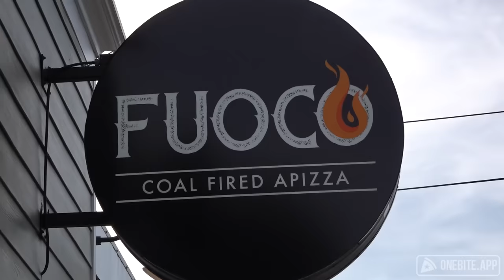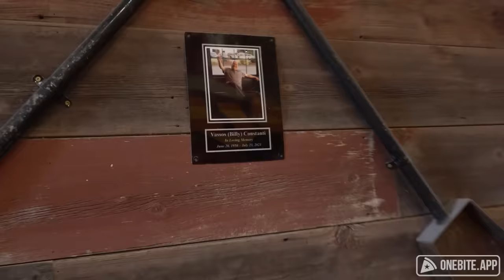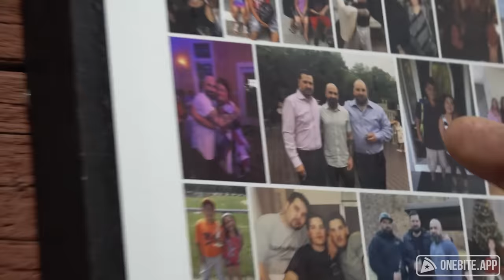Barstool Pizza Review - Fuoco Apizza (Cheshire, CT) presented by Omega Accounting Solutions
Dave stops by the heavily recommend Fuoco Apizza, a place that burned down in 2021 and is on the way back up.

NOW to receive a free consultation in less than 10 min